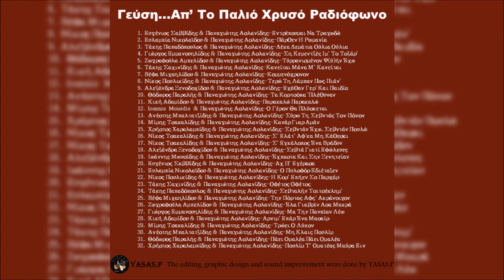Κική Αδαμίδου & Παναγιώτης Ασλανίδης-Αρνιμ' Επάρ Ένα Μασαίρ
From the CD "Γεύση...Απ Το Παλιό Χρυσό Ραδιόφωνο" 2001
Τραγούδι: Αλεξάνδρα Ξενοδοχίδου, Ανέστης Μπαλτατζίδης, Χρήστος Χαραλαμπίδης, Ευγένιος Σαββίδης, Ευλαμπία Νικολαίδου, Γιώργος Εμμανουηλίδης, Ιωάννης Μωυσίδης, Κίκη Αδαμίδου, Μίμης Τσακαλίδης, Μίμης Τσαλικίδης, Νίκος Πουλικίδης, Νίκος Τσαλίκης, Νίκος Τσαλλίδης, Παναγιώτης Ασλανίδης, Τάκης Παπαδόπουλος, Τάκης Σαχινίδης, Θόδωρος Παραλής, Βέφα Μιχαηλίδου & Ζωγράφουλα Αμπελίδου
From the CD "Gefsi Ap To Kalo Palio Radiofono" 2001
Sing: Alexandra Xenodohidou, Anestis Mpaltatzidis, Christos Charalampidis, Evgenios Savvidis, Evlampia Nikolaidou, Giorgos Emmanouilidis, Ioannis Moisidis, Kiki Adamidou, Mimis Tsakalidis, Mimis Tsalikidis, Nikos Poulikidis, Nikos Tsalikidis, Nikos Tsalkidis, Panagiotis Aslanidis, Takis Papadopoulos, Takis Sahinidis, Thodoros Paralis, Vefa Mihailidou & Zografoula Ampelidou